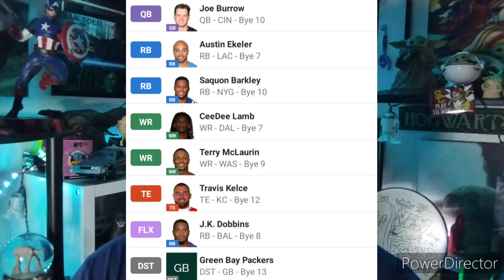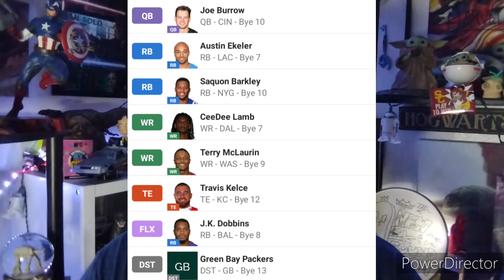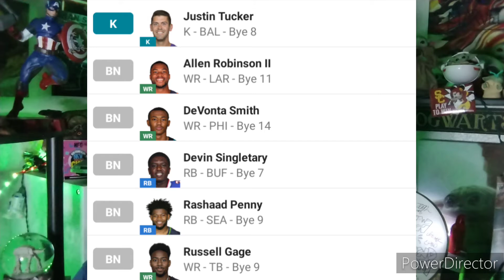Fantasy Football Mock Draft 🏈 #1 ft. Joe Burrow, Austin Ekeler, Travis Kelce & CeeDee Lamb!